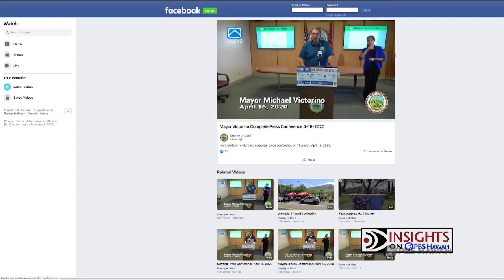COVID-19 in Hawaiʻi: Hawaiʻi’s Four County Mayors INSIGHTS ON PBS HAWAIʻI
INSIGHTS ON PBS HAWAIʻI continues coverage on COVID-19 in Hawaiʻi with a special 90-minute edition with Hawaiʻi’s four County Mayors. Honolulu Mayor Kirk Caldwell, Kauaʻi County Mayor Derek Kawakami, Hawaiʻi County Mayor Harry Kim and Maui County Mayor Mike Victorino and will appear live to answer questions about the battle against COVID-19. The mayors have each issued orders and directives designed to keep their constituents safe from the coronavirus. There are similarities and differences between how each county is handling the disease including how messaging is delivered to the public.